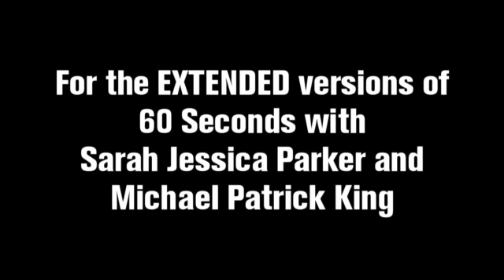Sex And The City 2: Max 60 Seconds With...Michael Patrick King (Cinemax)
Michael Patrick King sits down with Sarah Jessica Parker to answer a few questions about their new movie, "Sex And The City 2."